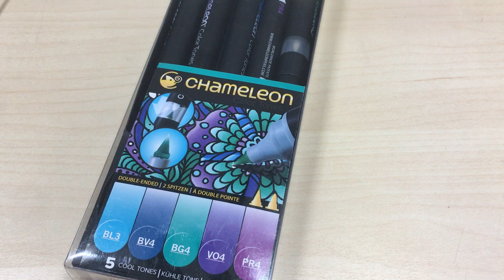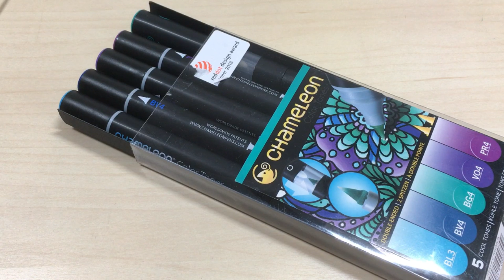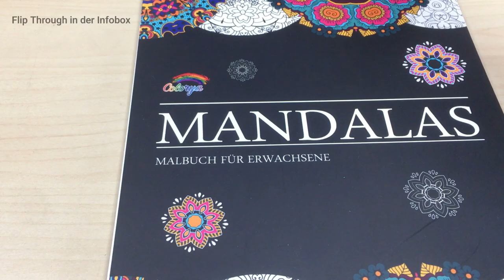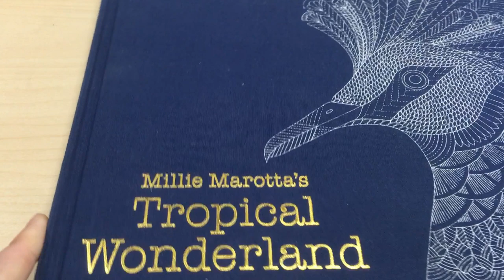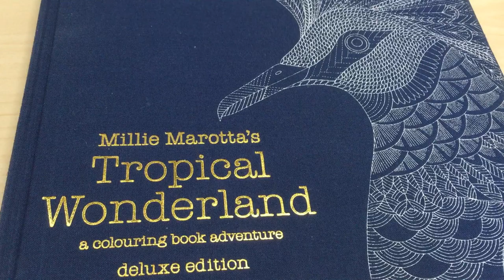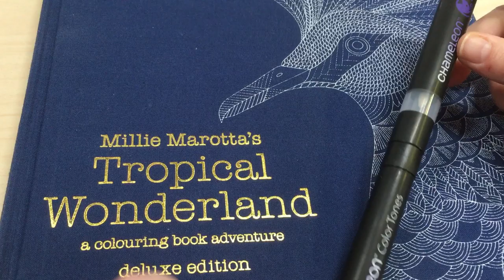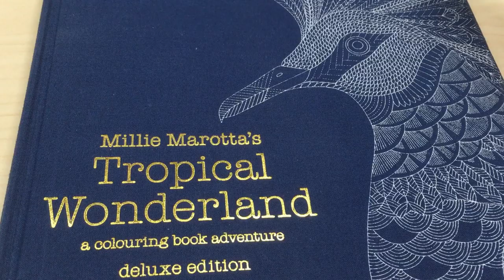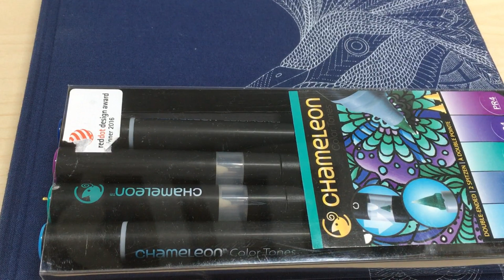Chameleon Marker - Tutorial für Alkohol Marker - Review & Tips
Das ist eine Review zu den Chameleon Marker und gleichzeitig ein Tutorial mit Tips und Tricks für den gebrauch von Alkohol Markern. Es gibt unglaublich viele Alkohol Marker auf dem Markt. Welcher ist der richtige für euch? Für mich ist dieser Marker die Liebe auf den ersten Blick! Schaut einfach rein, warum!

Chameleon Marker 5er
Chameleon Color Top
Copic Marker
Touch Marker
Colorya Mandala Malbuch
Tropical Wonderland

Hintergrundmusik:
YouTube Musik Bibliothek

Als Amazon Partner verdiene ich an qualilfizierten Verkäufen. Mit nur einem Klick auf die Amazon Links helft ihr mir diesen Channel zu unterstützen, ohne das es euch etwas kostet. Lieben Dank an jeden einzelnen, der mich unterstützt.